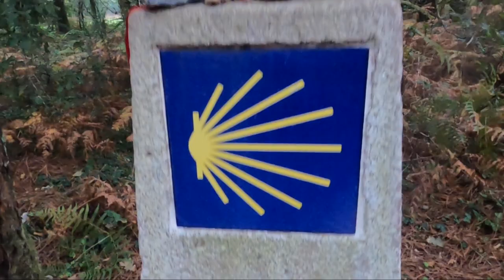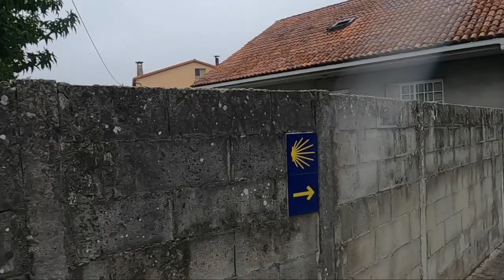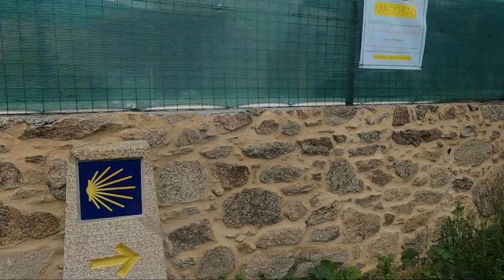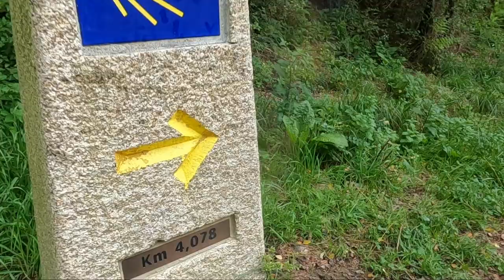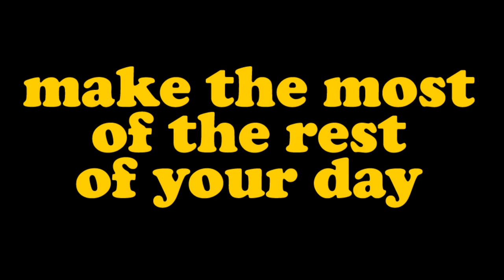#346 Camino Portugues Day 13: Padrón to Santiago de Compostela, Spain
Join me for a few Peaceful Moments on the thirteenth and final day of the Camino Portugues from Padrón to Santiago de Compostela in Spain.

All good things come to an end, and this was the final day of my 15 days on Camino. Setting off in the dark for the final time I felt both excitement and a little sadness. However, once on the Camino all the other pilgrims were in a buoyant mood as they too were on their final day as we all walked towards the cathedral in Santiago de Compostela.

I had heard the final day involved a lot of road walking but as you can see in the video this is not really the case until the final few kilometres as you enter the city.

Entering the cathedral square where, I guess, you officially end your Camino was pretty emotional. It was made all the better by running into Francisco and his Portuguese group who had arrived just ahead of us. In fact, the rest of the day was spent bumping into people met along the way, everyone in jubilant mood at the end of their Camino.

In all, this was a truly memorable day. Finishing your first Camino and arriving in Santiago is something you can only ever do once and this was my one time and I will treasure it for a very long time.

Bon Camino!

There is no music with this one - just the sounds of what was around

NOTE: I somehow managed to crack the protective glass on my GoPro in Viano do Castelo. This is apparent on all the films I made on this trip from Viano onwards. I have since fixed the issue!

Some Camino Details
In September-October 2023 I did the Camino Portugues walking about 280km over two weeks from Porto in Portugal to Santiago de Compostela in Spain. This was 13 walking days and 2 rest days. As many people who have walked a Camino will tell you, it is a life changing experience. I totally agree with this and understand why people keep coming back.

I filmed for 20 to 30 seconds several times each day and these videos are those films put together with some captions added. These films give a pretty good impression of what the walking was like on each day.

I stayed mostly in albergues (cheap hostels for pilgrims) but also in one Airbnb and one nice hotel. I pre-booked most of the accommodation. The walking on this Camino is relatively flat (it is along the coast for the most part) and I walked about 20km each day carrying a backpack which weighed about 20lb - yes, I was carrying too much! The food along the way was AMAZING, as were many of the people encountered. A truly memorable experience.

There is no fixed itinerary for the Camino - you decide how far you want to walk each day and there are usually many options for accommodation along the way. This is the route I chose which I matched with how far I thought was a good distance to cover each day.

Day 1: Porto (Matosinhos) to Povoa de Varzim - 25km
Day 2: Povoa de Varzim to Esposende - 20km
Day 3: Esposende to Viano do Castelo - 25.5km
Rest Day: Viano do Castelo
Day 4: Viano do Castelo to Caminha - 26km
Day 5: Caminha to Mougás, Spain - 29km
Day 6: Mougás to San Pedro da Ramallosa - 21km
Day 7: San Pedro da Ramallosa to Vigo - 21km
Day 8: Vigo to Redondela - 16km
Day 9: Redondela to Pontevedra - 21km
Rest Day: Pontevedra
Day 10: Pontevedra to Armenteira - 23km
Day 11: Armenteira to Vilanova de Arousa - 29km
Day 12: Vilanova de Arousa to Padron - 8km
Day 13: Padron to Santiago de Compostela - 21km